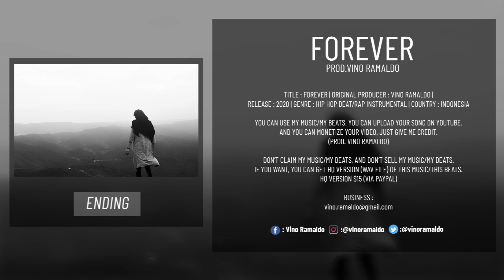(FREE FOR PROFIT) Sad Emotional Storytelling Piano Beat "FOREVER" Deep Love Rap Instrumental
🔉 (FREE FOR PROFIT) Sad Emotional Storytelling Piano Beat "FOREVER" Deep Love Rap Instrumental | No Tags | By Vino Ramaldo

Title : Forever
Original Music Composer : Vino Ramaldo
Years : 2020
Genre : Hip Hop Beat/Rap Instrumental
Country : Indonesia

📄 : No Copyright Beats | No Copyright Rap Instrumentals
📄 : Untagged Beats | Untagged Rap Instrumentals
📄 : Free Profit Beats | Free Profit Rap Instrumentals
📄 : No Tags Beats | No Tags Rap Instrumentals
📄 : Emotional Storytelling Beats | Emotional Storytelling Instrumentals
📄 : Dark Trap Piano Beats | Dark Trap Piano Instrumentals
📄 : Sad Deep Piano Rap Beats | Sad Deep Piano Rap Instrumentals

📷 Photo by abolfazl bahadori on Unsplash